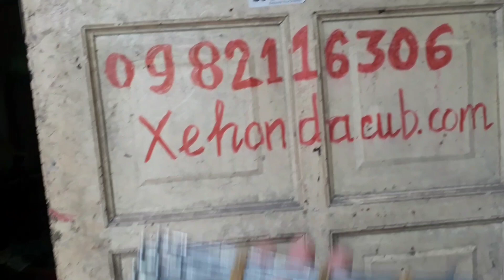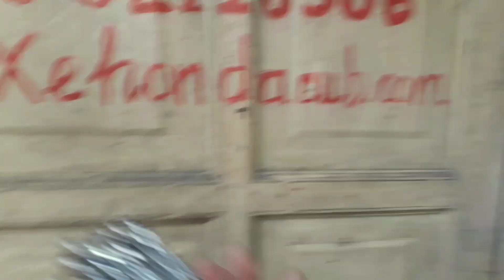Căm rin bắp chuối xe cub. Shop phụ tùng zin xe cub 78 79 80 81 82 84 86 88 90 92 94 96 97 2000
1♡ NH nông nghiệp chi nhánh bình triệu. Stk 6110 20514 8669 .
2♡ ( NH Đông Á HCM Quận 9. Stk 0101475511)
3♡ (Sacombank 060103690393 .  Chi nhanh bình thạnhĐịa chỉ
Sn 5/6 hẻm duong 10. Số 210 quốc lộ 13.  Kp2. Hiep binh chanh. Thu duc. Sau lung siu thi copmart binh triu. Ngã tu bình trieu.chay vo hẻm qua cổng siu thi gap tiẹm bida bình trieu ben phải. Quẹo trái bỏ căn nhà dầu tiên bên phải. Quẹo phải là tới